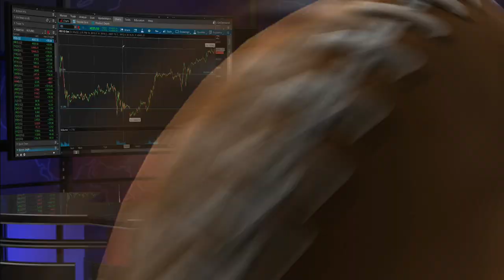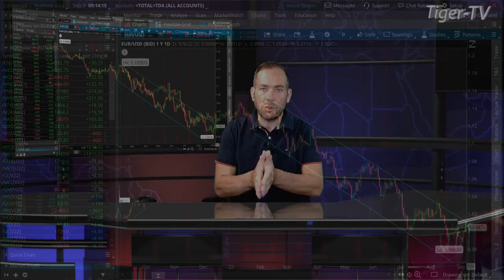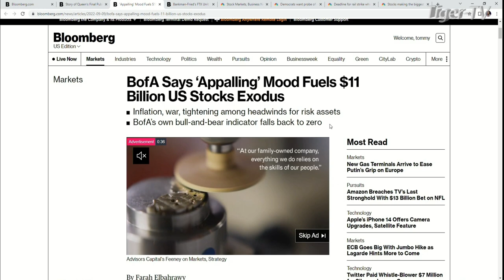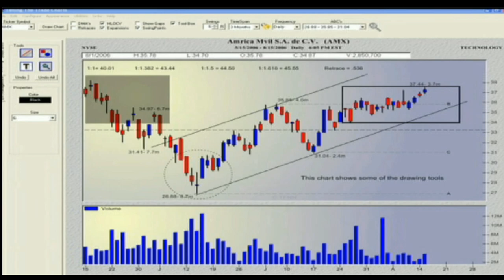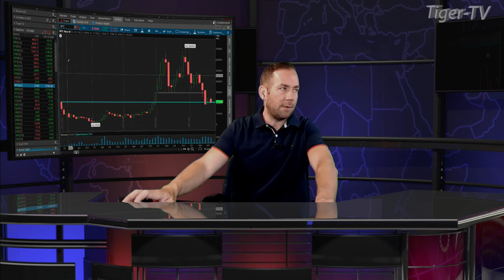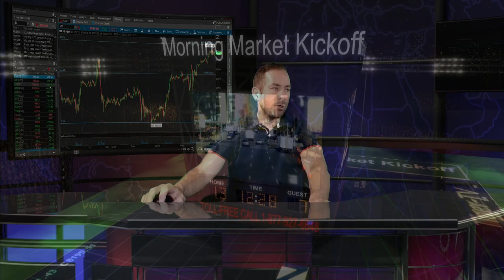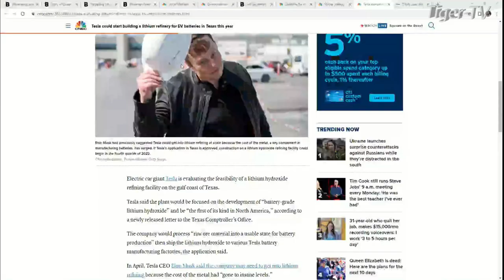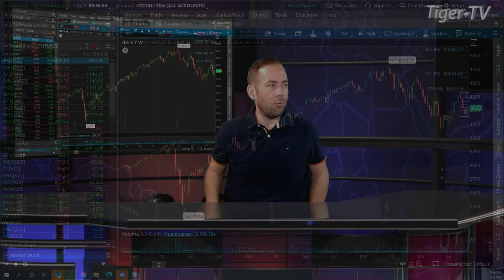September 9th The Morning Market Kickoff with Tommy O'Brien on TFNN - 2022